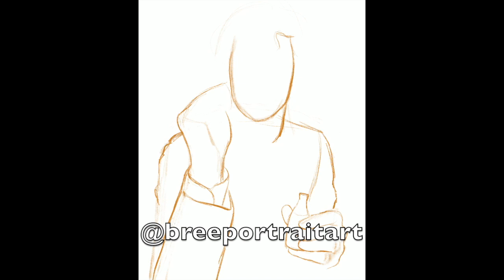KickThePJ Timelapse | Procreate App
It's been a while, but I've drawn PJ Liguori again! I absolutely love his short films. If you're not familiar, go check him out

4 hours spent. 4,299 strokes made.